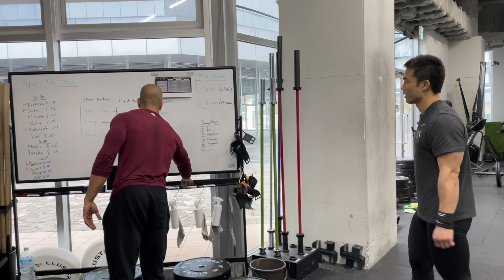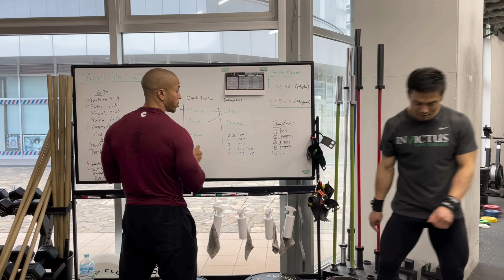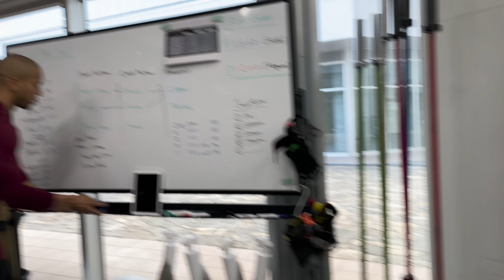I TRAINED WITH A JAPANESE ELITE CROSSFIT GAMES ATHLETE *OUCH*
Pretty Excited to Workout with our Japanese Champion.
Am I going to Survive?
Comments Below